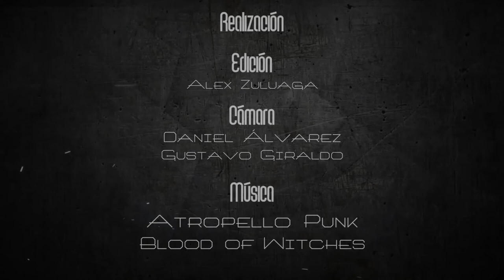"Machaca" Video-parte | La Escena Skateboarding El Santuario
Video-parte de el parcero santiago duque "Machaca"
con este videito participamos de el primer skate film festival  de la ciudad de Medellin

Dirección por Daniel Alvarez
montaje y edición Alex Zuluaga
Musica de Atropello Punk y Blood of Witches